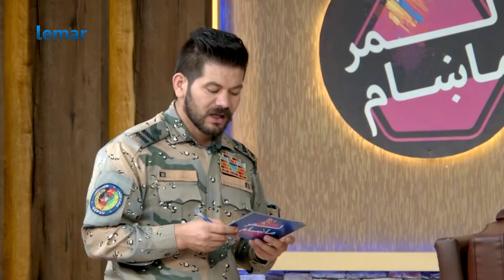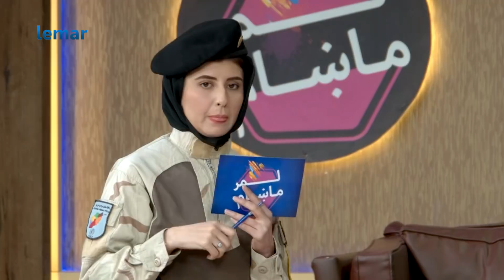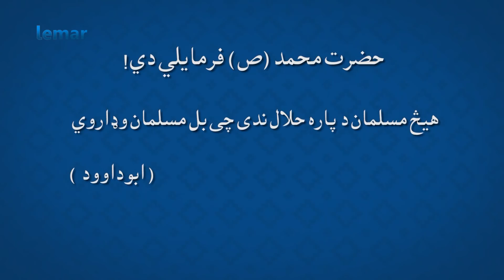لمرماښام له نجیبی سره - يو سل او دوه دیرشمه برخه / Lemar Makham with Najiba - Episode 132